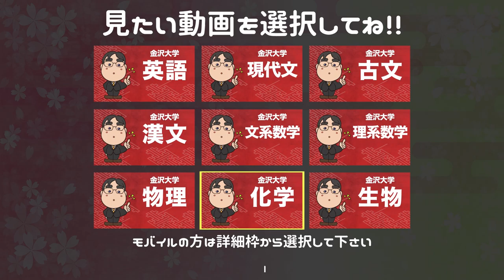2016年度版｜参考書だけで金沢大学で合格点を取る方法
日本初！授業をしない。
武田塾